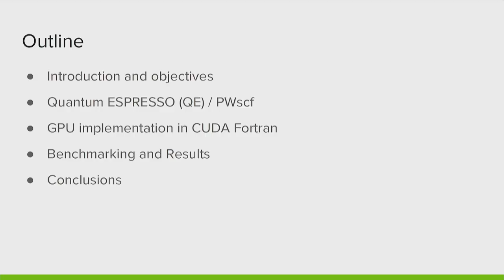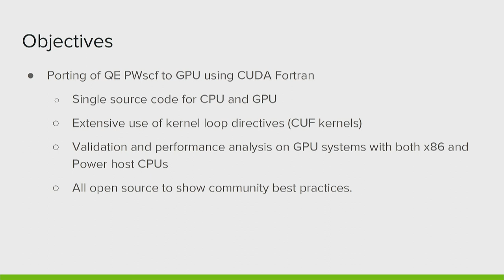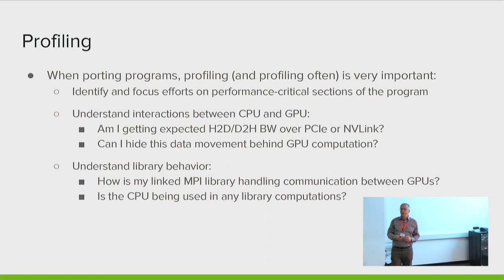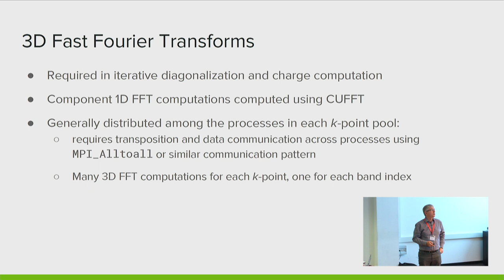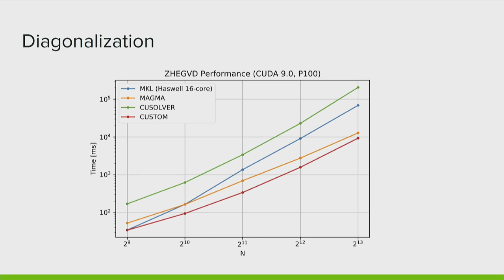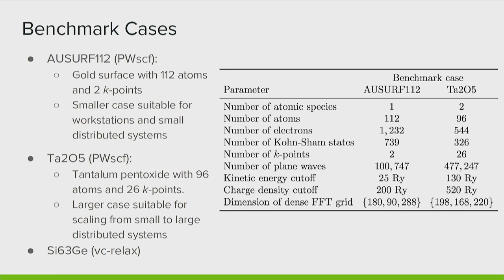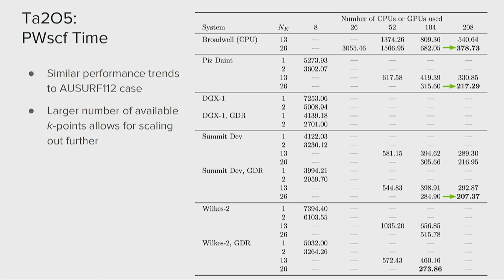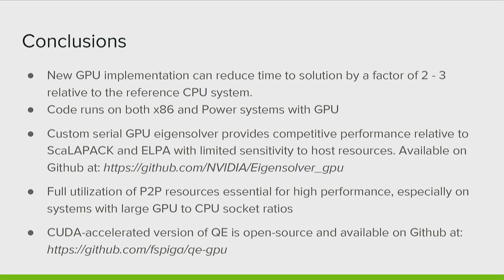Quantum Espresso on GPU Accelerated Systems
Speaker: M. Fatica (NVIDIA)
MaX Conference on the Materials Design Ecosystem at the Exascale: High-Performance and High-Throughput Computing | (smr 3161)
2018_01_29-14_30-smr3161